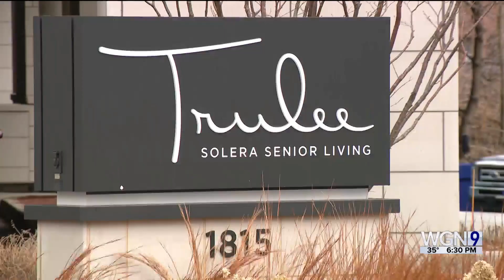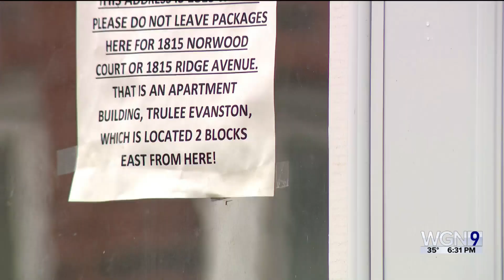Evanston home bombarded with packages due to shipping error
Evanston resident Samantha Schwimmer says she has had her share of Amazon packages not addressed to her showing up at her doorstep.